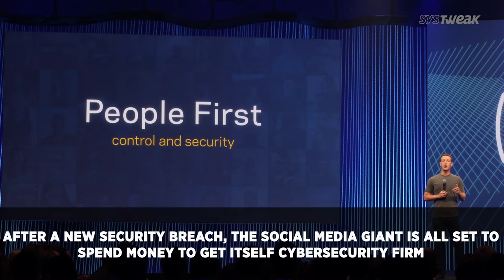Facebook Searching for A Cybersecurity Company Oppo Joins The League Of Cheating Benchmarks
Read this to know all about Facebook’s new search for finding a cybersecurity firm to protect the privacy of its users. This seems to be the effect of the latest security breach. Two of Oppo’s phones Oppo F7 and Oppo’s Find XL got banned by UL for cheating the benchmarking.